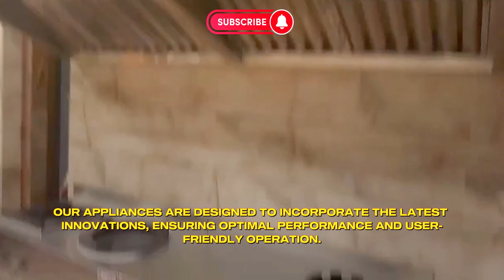Hotel Kitchen Equipment | Trichy | Coimbatore | Kerala | CALL US:+91-6383026717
Kitchen equipment in a hotel is the backbone of culinary excellence, ensuring seamless operations and top-notch dining experiences. From versatile ovens, grills, and fryers to precision-centric mixers, blenders, and cutting-edge refrigeration units, our hotel's kitchen equipment epitomizes efficiency and innovation. Each piece is meticulously selected to support our chefs in crafting delectable dishes, promising a harmonious blend of functionality, durability, and sophistication to elevate our guests' gastronomic journey.